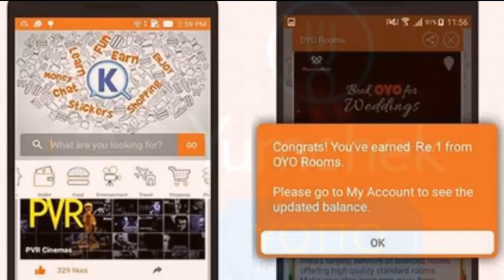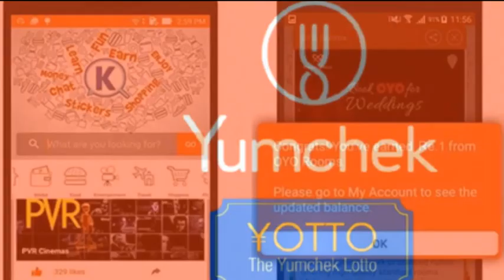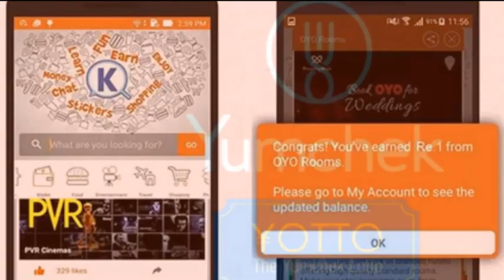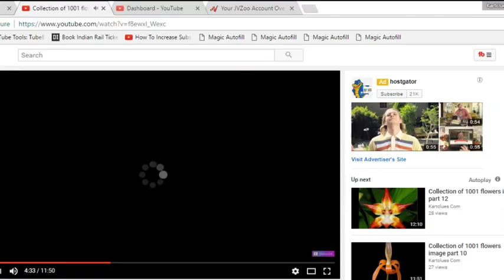## 5 Apps That Can Give you lots of money !! Yumchek: !! Keettoo: !! Tengi: !! Foap: !! Slidejoy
Yumchek has a learning algorithm to personalise restaurant suggestions for you in real time, and once you are done with your meals, it gives you the power to help someone by uploading your meal receipts on Yumchek. Further, everytime you use Yumchek, you earn Yumchek loyalty points, with which you can play Yotto – The Yumchek Lotto, to win exciting prizes.

Keettoo Keyboard becomes your search engine for products and services. Just type what you are looking to do and relevent products appear instantly.

Tengi is instant messaging with a twist: chatting gets you tickets for a weekly free sweepstakes, with an amazing top prize of $14,000 IN CASH and hundreds of smaller prizes ($7 Amazon.com Gift Cards).
The more friends you have on Tengi, and the more you chat, the more tickets you get – so the better your chances of winning! Switch your chat to the app that gives back.
FREE INSTANT MESSAGING!
Tengi offers the same great features as other chat apps:
-- Send text, emoticons, photos, videos and audio messages for free*. See when they've been delivered and seen by your friends.
-- Set up group chats with your friends, family and anyone with shared interests.
-- Tengi is available to anyone** with a mobile phone and a SIM card, and messages are sent via the internet (including WiFi).
WEEKLY FREE SWEEPSTAKES!
In Tengi there is a new sweepstakes each week, with the opportunity to win $14,000 IN CASH, plus hundreds of smaller prizes ($7 Amazon Gift Cards). The sweepstakes is free to enter: all you have to do is use Tengi in each draw to chat to your friends:
-- The more friends you have on Tengi, the better, because you get tickets when your friends join Tengi, and when they win prizes.
-- The more you chat on Tengi, the better. You get tickets for regular daily use, and for the total amount of time you spend chatting each week.
-- At the end of the week, your tickets are entered into the free sweepstakes. The more you have, the better your chances of winning.
HOW ARE WE ABLE TO DO THIS?
We will always give back at least 50% of our revenue as prizes. We earn this revenue from adverts in the app:
-- We don't sell your personal data and we don't give it to advertisers.
-- We don't use your message content to help target adverts.
-- We don't charge you for anything and there are no in-app purchases.
The more people that use Tengi, the more revenue we earn, which means the more prizes we can give away. To find out more please see our help articles at
WHAT ABOUT PEOPLE NOT IN THE UK, USA OR INDIA?
Currently Tengi is only available to UK, US and Indian residents, but if you want to chat to friends and family who live elsewhere, they can download the Tengi Lite app from their local App or Play store. The Tengi Lite app is just the same as the Tengi app, but there is no sweepstakes and Lite users don’t get tickets. But Tengi and Tengi Lite users can still chat to each other as normal, AND if you are a Tengi user, you’ll still get tickets when a contact joins using Lite or when you chat with them.
So if you have friends & family abroad - get them on to Tengi Lite and you can get more tickets!